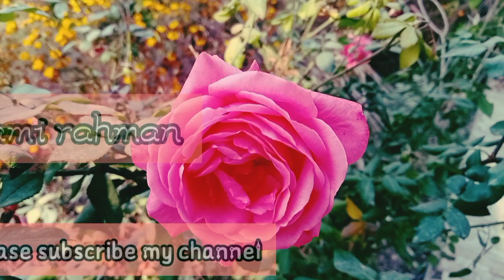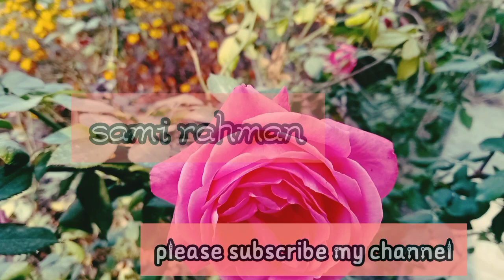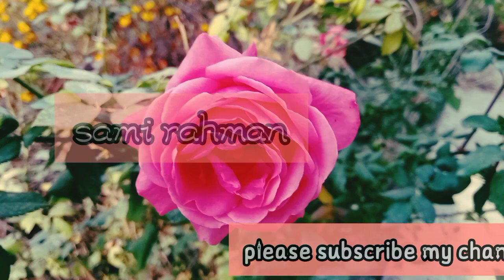Surah Muzammil | Episode - 0000048 By Qari Muhammad Tahir | Beautiful Recitation | Sami Rahman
Artist Voice: Qari Muhammad Tahir
Editor : Sami Rahman
Label:  Sami Rahman
Uploaded By : Sami Rahman (YouTube Channel)

Qari Abdussalam tilawat
Surah Muzammil by Qari Abdussalam
Surah Muzammil in voice of Sudani Qari
Surah Muzammil
Surah Muzammil By Sheikh Sudais
Surah Muzammil By Sheikh Abdul basit Beautiful Surah Muzammil
Amazing Surah Muzammil
Surah Muzammil With Text
Surah Muzzammil Full
Surah Muzzammil
Surah Muzzammil Beautiful Voice
surah Al muzzammil full
Quran Chapter 73
Al Muzzammil
Quran
Muzzammil Surah
73 Surah Muzzammil Full